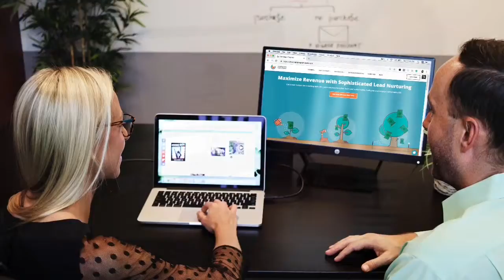129. Noticias sobre negocios online, pymes, mujer tecnológica y marketplace